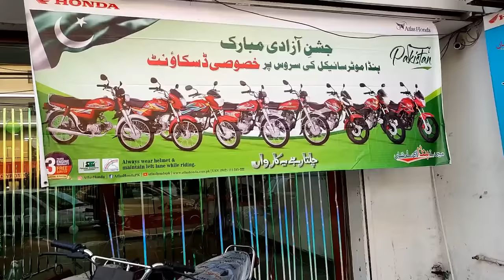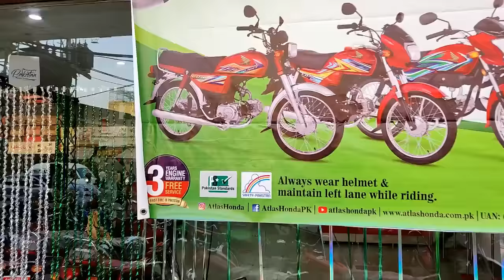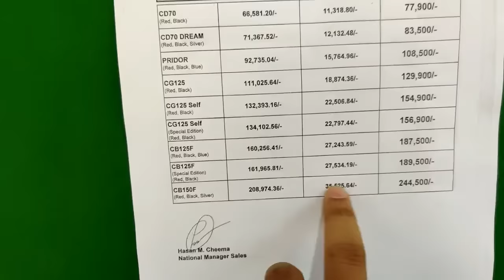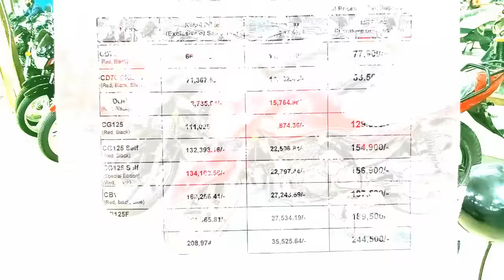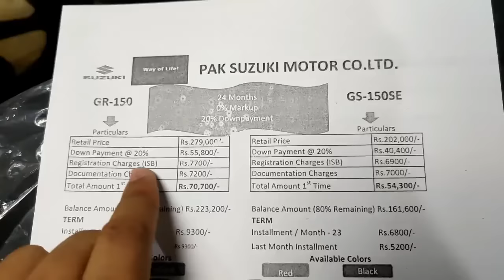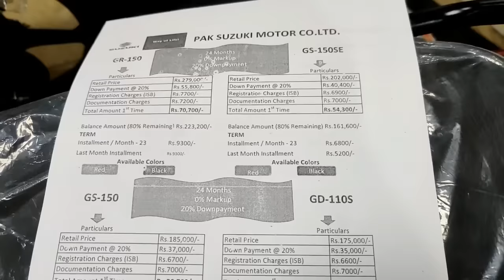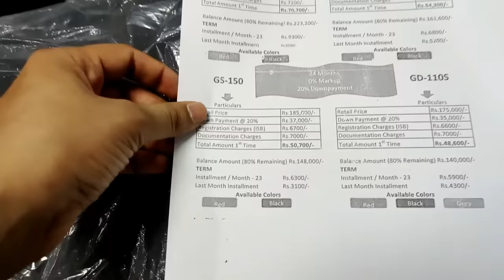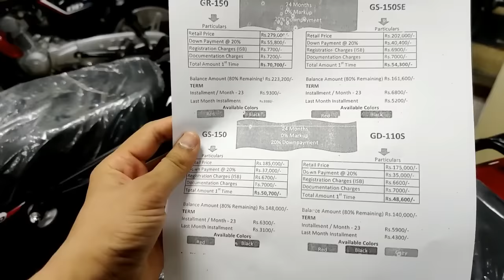Yamaha Pakistan Launch New Model YB125Z DX Alloy Rims & Disk Brake Price & News Updates On Pk Bikes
Available at : Waseem Motors Multan
Address : Eid gah road near shah shams park Multan.